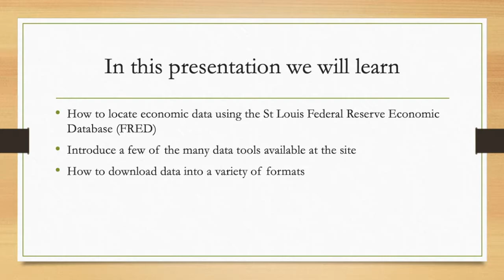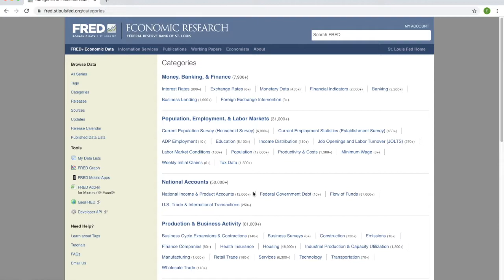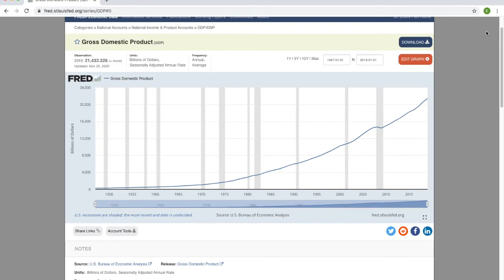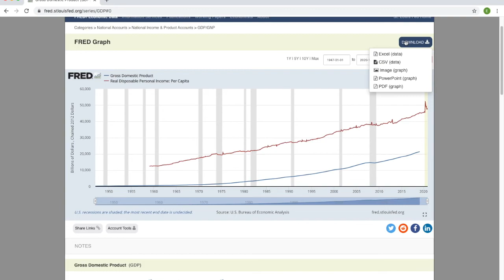How to Find Reliable Economic Data -- Fast and Free: GDP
An introduction to using the Economic Database at the St. Louis Federal Reserve. (FRED) Speaker/Guitars: Dr. Thomas Kemp  U of Wisconsin - Eau Claire